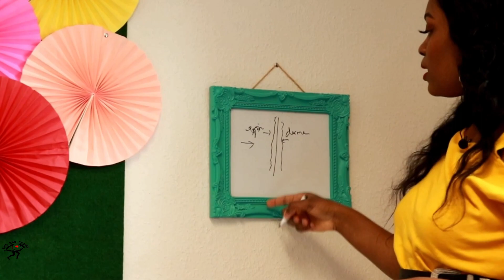BEAUTY WORSHOP AFRO//VLOG EVENT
Le vlog évent du BEAUTY WORSHOP AFRO organiser par PERRINE BOYOM avec la participation de Mekeuzock